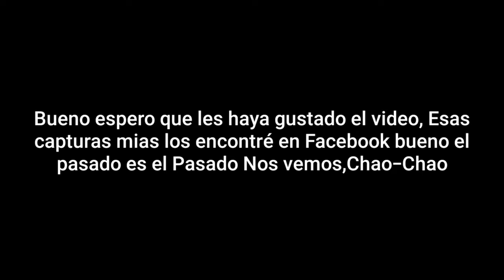Todas Mis Capturas de Minecraft Xbox 360 (2014-2015)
Hola Chic@s Hoy les traigo una Recopilacion, de Todas Mis Capturas De pantalla de Minecraft Xbox 360. PD: Dejen ideas para mi.
🌟Interesado en mis creación?